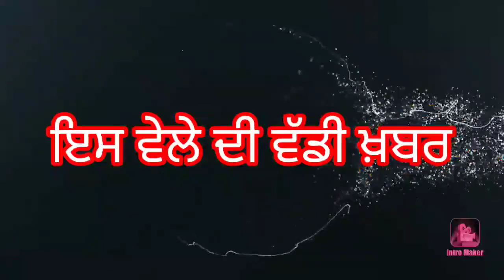punjabi news today live - Punjab Weather Today - Punjab News